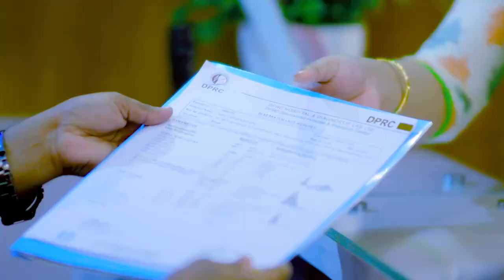রমজানে ওজন বাড়লে কি সমস্যা | RAMADAN VS OVER WEIGHT